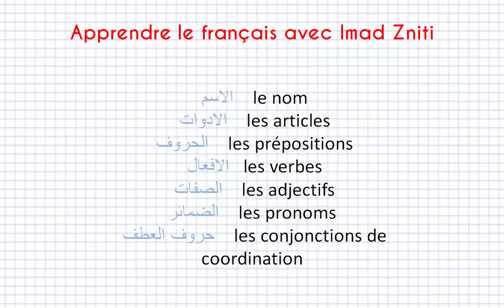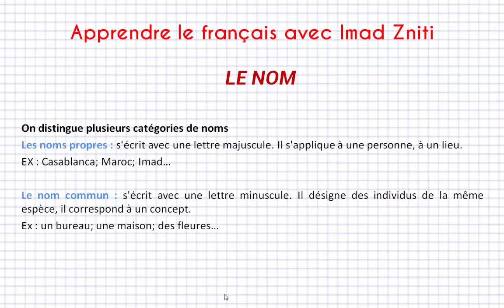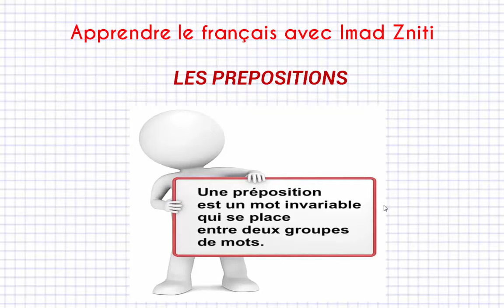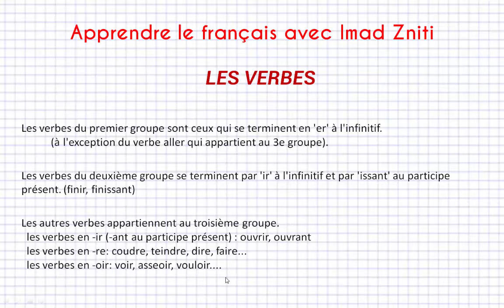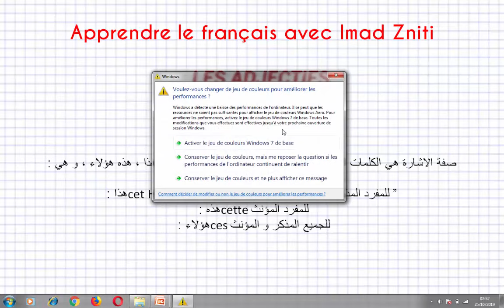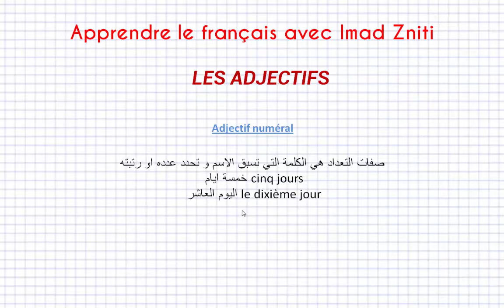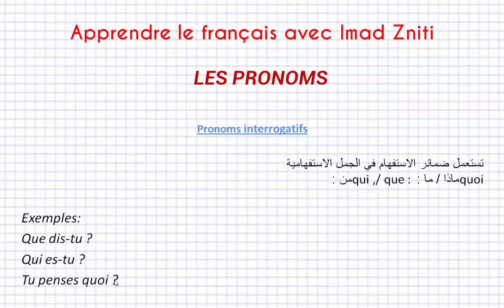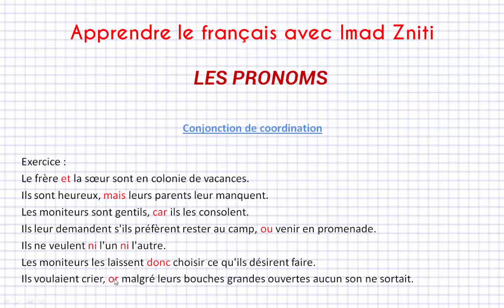جميع قواعد اللغة الفرنسية الاساسية للمبتدئين بالعربية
في هذا الدرس الذي سيكون موجه للمبتدئين الراغبين في تعلم اللغة الفرنسية بسهولة وقواعدها سنشرح اهم قواعد اللغة الفرنسية الاساسية باللغة العربية بشكل مبسط ومفهوم حتي تتمكن من تكوين جمل فرنسية بسيطة فالقواعد هي من اهم الاشياء التي يجب ان يتعلمها كل من يرغب في اتقان الفرنسية باحتراف حيث تمكنه من تكوين جمل بشكل سليم وتجنب الوقوع في الاخطاء اثناء التحدث او الكتابة وتساعدك ايضا على الفهم اكثر عند القراءة او الاستماع

وسنتطرق في هذا الدرس الى النقاط التالية بشكل مبسط ومختصر حتي يكون للمبتديئين فكرة عن القواعد الفرنسية
الاسم : le nom
الادوات : les articles
الحروف : les prépositions
الافعال : les verbes
الصفات : les adjectifs
الضمائر: les pronoms
حروف العطف : les conjonctions de coordination

شرح قواعد اللغة الفرنسية بالعربية وهناك كتاب شرح قواعد اللغة الفرنسية pdf وأيضا سأقدم لكم أفضل كتاب لتعلم قواعد اللغة الفرنسية من الصفر.
تعلم قواعد اللغة الفرنسية تصريف الافعال عن طريق كتاب شرح قواعد اللغه الفرنسيه بالعربي grammaire française en arabe